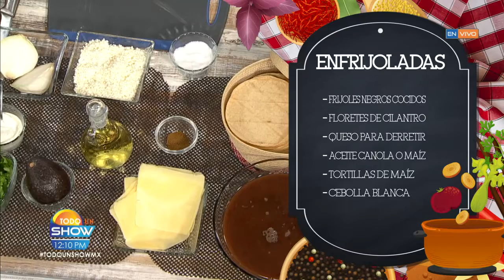Receta: Dejarás a todos satisfechos con estas Enfrijoladas que te enseña a preparar 'El Chino'.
No te compliques en este inicio de semana y prepara este platillo sencillo y riquísimo.